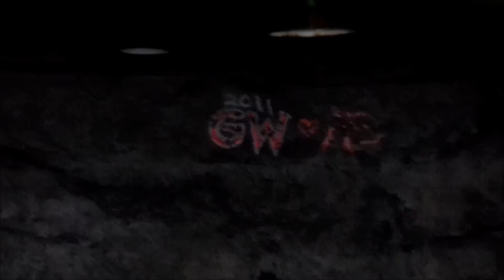Hillsville caves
Description